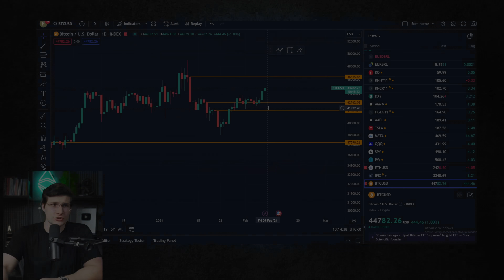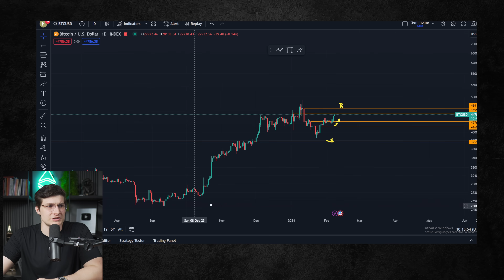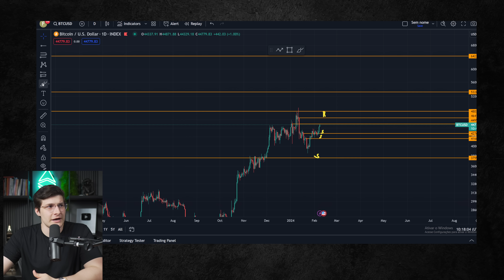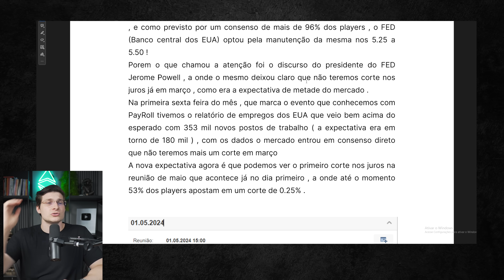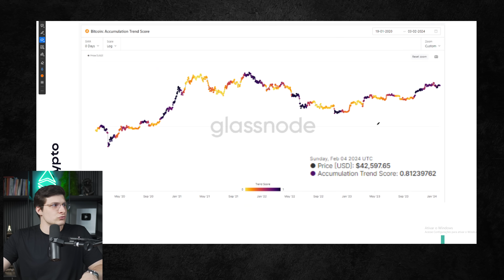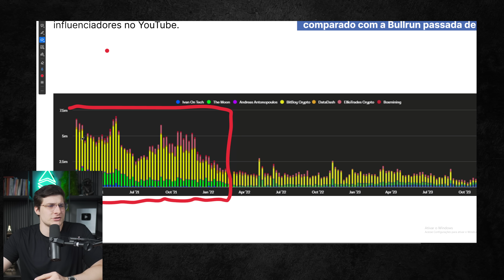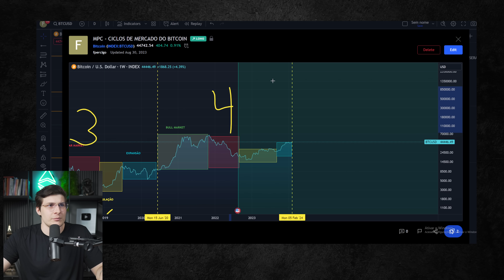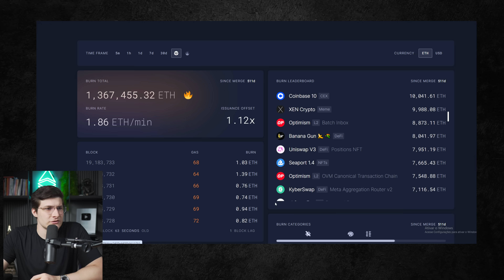u$45.000 - SE SUSTENTA O MOMENTO ATUAL DO MERCADO CRIPTO | FELIPPE PERCIGO